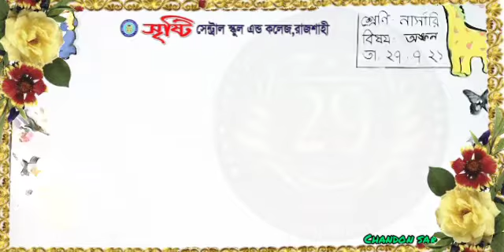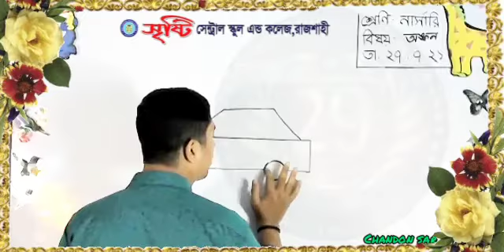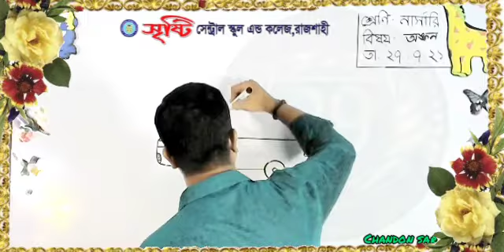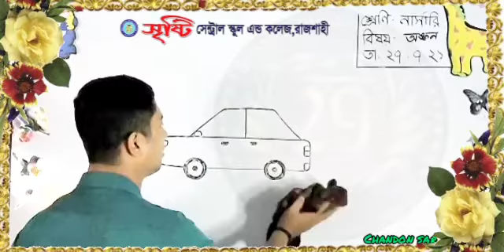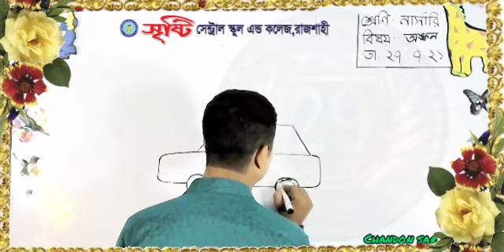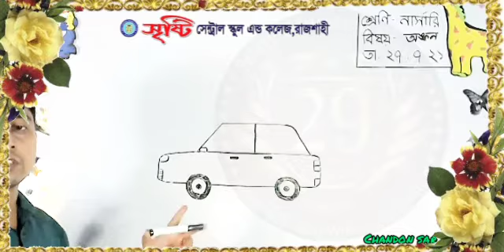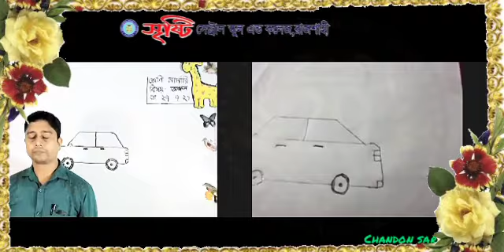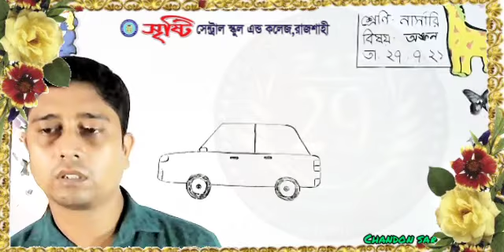নার্সারি অঙ্কন গাড়ি 27 . 07 . 21